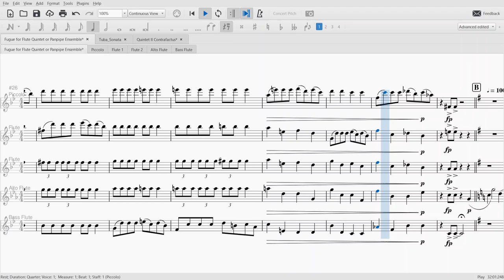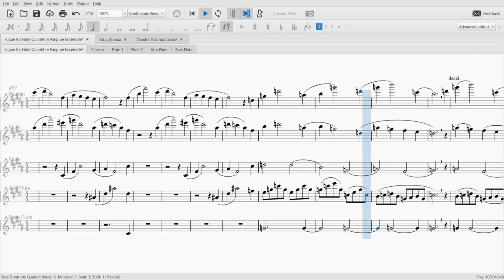Fugue for Flute Quintet or Panpipe Ensemble by Henry Jensen